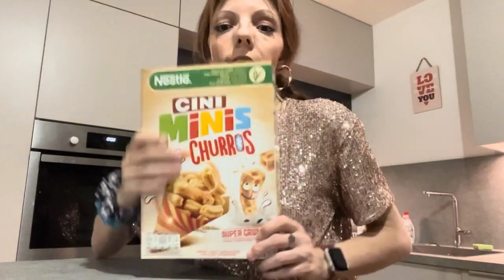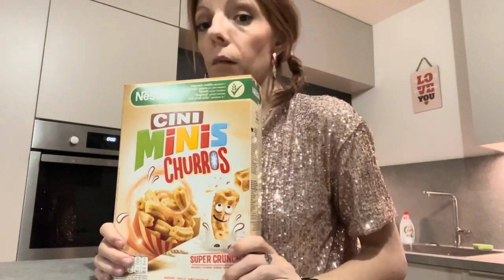Shopaholic Adél a haul Tesco (editováno)